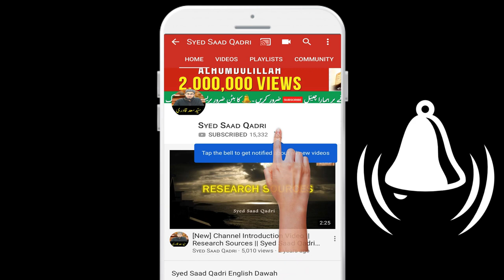Kafir aur Momin ke ROOH HAZRAT ALI ka farman